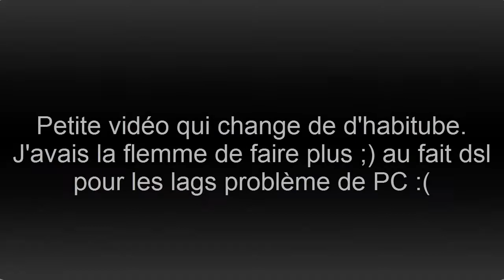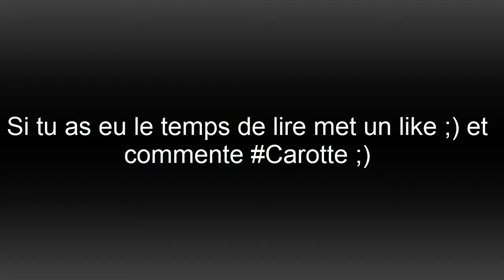SPEEDBUILDUHC#1 - LIKE & SUBSCRIBE - PEACE ! [FR]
OUVRE-MOI

♥♥IP: badlion.eu♥♥

• Merci pour vos likes, vos commentaires et tout le reste ! ♥

Tags (à ignorer)
Pvp minecraft HD A Friend's Revenge 3 COMBAT Map aventure Minecraft Obsidian torche redstone combat fight skill francais minecraft64 planetepvp how Minecraft story mode débutant camtasia to comment let's play série block bloquer épée diamant pgm intro AnarchyTeamFr Tutoriel PNJ farme Cocacola78 rush picsor BycampGames unicraft modo cheat ScreeekR MaSskorR TheLordack Niko71211 Noshigo iScream faction combat assaut serveur enchant TNT liane stone brick torche tag dont je ne sais quoi yopminecraft serveur faction fr planete pvp ghostengine melanx06 siphano jeanfils mr lolo 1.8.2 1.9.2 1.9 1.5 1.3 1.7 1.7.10 spoke_pvp pinkapple 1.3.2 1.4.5 bukkit tnt sécurisée farm tuto whitelist how to comment let's play mods callofduty cod mw3 blackops map ep 1 aventure maison construction hungergames ctf crack cracké vidéo francais drole multi multijoueur zombie bug deco diamand episode guide redstone parodie parody piege survie survival nodus cheat glitch troll pinkapplemc freecam hack Hacks autoclick tutoriel tutorial aventure suivie animation ascenseur aypierre aether bob lennon bref battle royal bataille balise bataille royale bateau bataille de la terre du cube bob lennon et fantasio construction de fou construction comment faire un portail vers le paradis construction d'une ville comment faire une belle maison comment faire un avion canon à tntconstruction incroyable chateau diablox9 dragon deco dimension diamant donjon dimension s2 deco interieur en francais  version cracké voiture wiki wither  vs villageois zombie attaque craft base raiding pillage rich kid vs cheat glitch freecam troll pinkapplemc freecam hack hacks movie ratio score fatalpvp rp roleplay kit full pvp mcpvp kitpvp mcpvp.com raid games match super hostile ctm ctf race for wool vechs vechz coop 1.8 1.9 Minecraft notch cheat legit nodus huzuni ff forcefield cheat mushway pvp hardcore survie fr Français hd konix drakkar souris gamer pc asus gaming razer synapse fr hd HD Français français intro gfx miniature vfx présentation de chaine YouTube Minecraft epicube rageux Minecraft bébé qui rage lol fr hd badlion build uhc builduhc speed pot no lag 100% ragequit BADLION